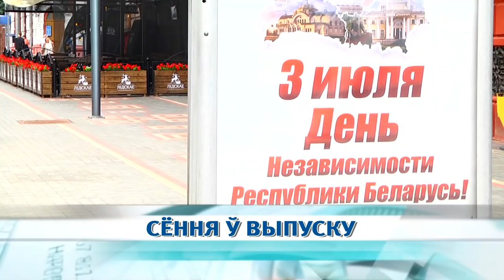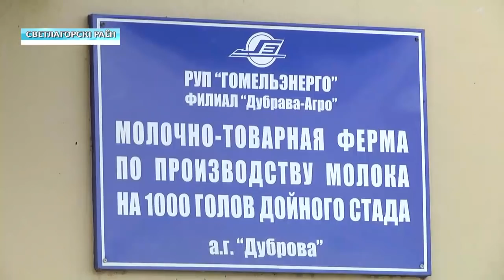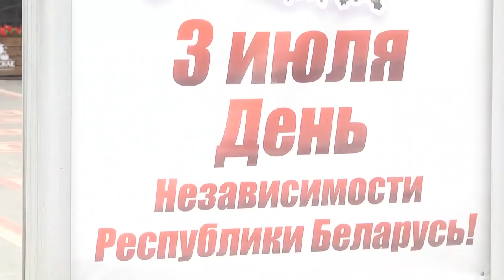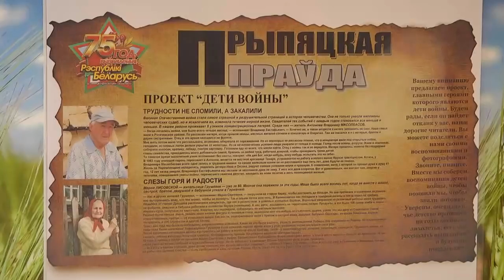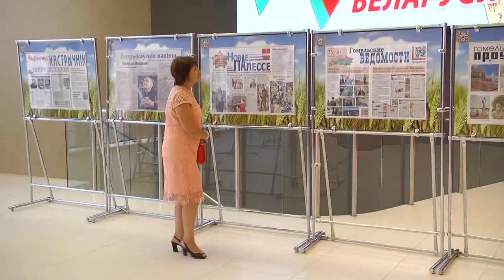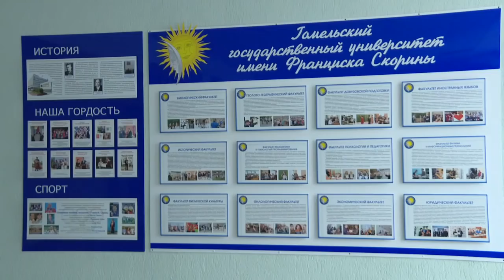28 06 2019 НОВОСТИ